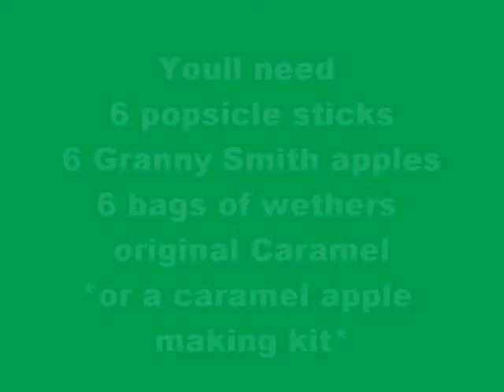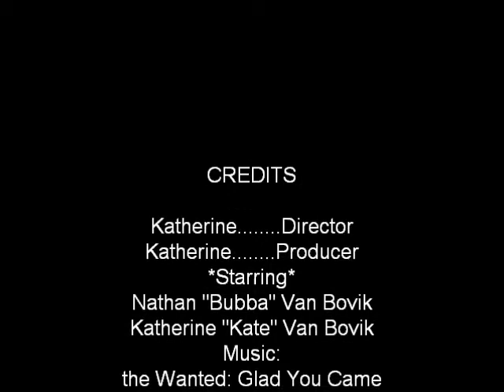caramel apples with katherine!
homemade caramel apples how to video